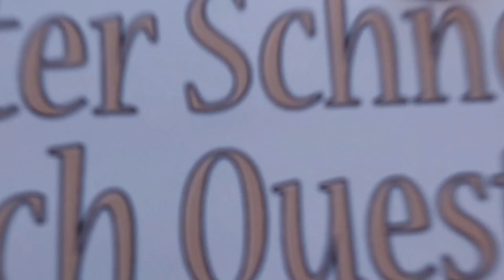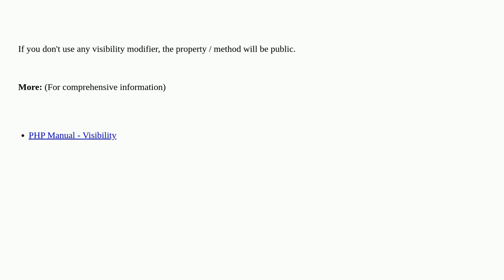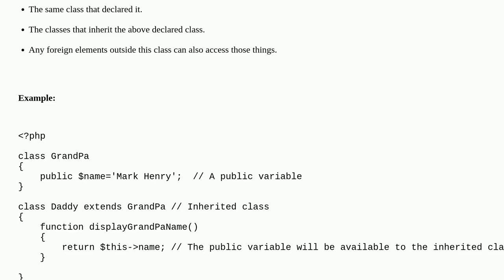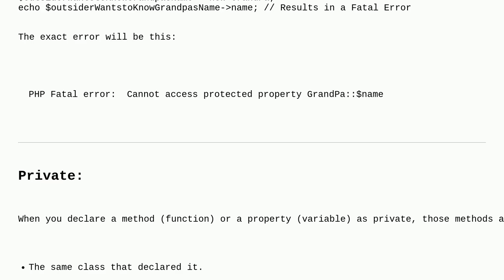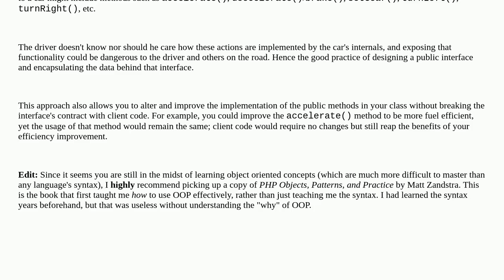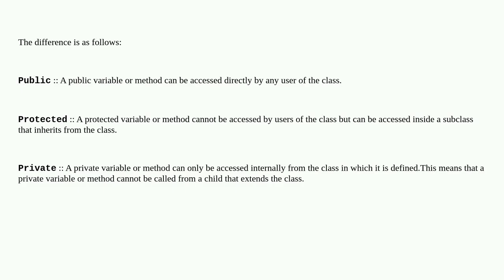What is the difference between public, private, and protected?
A special thanks goes out to the community

  php private protected oop public